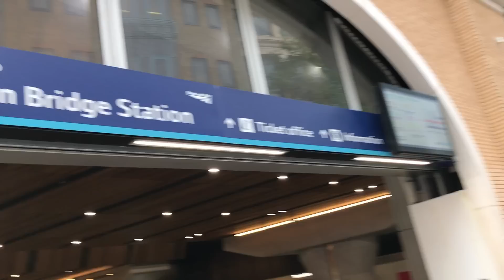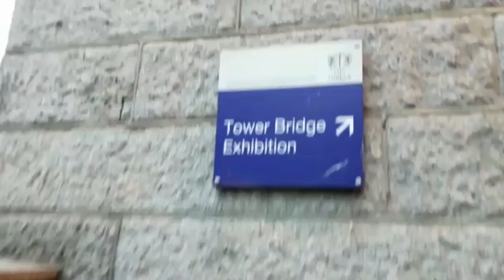London Vlog | Meet New Family Members | London Tower Bridge Opening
Love You All .. takEcare.. byee... stay blessed :))

NCS - Vanze feat. Brenton Mattheus - Forever.mp3
NCS - Unison - Reality.mp3

***   Please Do Not Use or Copy any Content or Picture From the Video Without My Permission ***